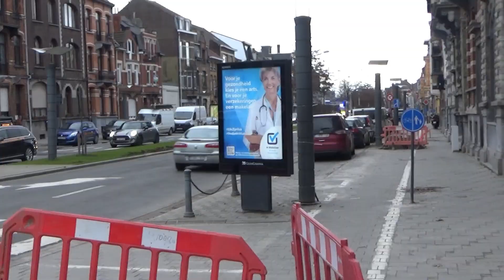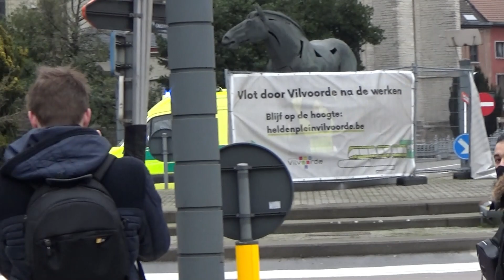[COMPILATIE] Ambulances en MUG met spoed in België + showtje MICU UZA!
video 1: intro
video 2: Showtje MICU UZA.
video 3: XXL ambulance A913 Militair Hospitaal Brussel met spoed in Vilvoorde.
video 4: Ambulance A42 brandweer Brussel met spoed naar een interventie.
video 5: Ambulance SIWHA + MUG AZ Klina Brasschaat/ Jan Palfijn Merksem met spoed in Antwerpen.
video 6: Ambulance 10173 brandweer Oostende Hulpverleningszone 1 met spoed naar een interventie!
video 7: 2x ambulance brandweer Brussel met spoed naar een interventie.
video 8: Ambulance Z20 brandweer Vilvoorde met spoed naar een interventie!
video 9: Ambulance Z08 brandweer Zaventem hulpverleningszone Vlaams-Brabant West met spoed in Vilvoorde.
video 10: Ambulance A10 brandweer Brussel met spoed in Vilvoorde.
video 11: Ambulance 10173 brandweer Oostende met spoed naar een interventie.
video 12: Ambulance brandweer Bornem met spoed naar het AZ Nikolaas.
video 13: Ambulance A27 brandweer Brussel met spoed in Vilvoorde.
video 14: outro.